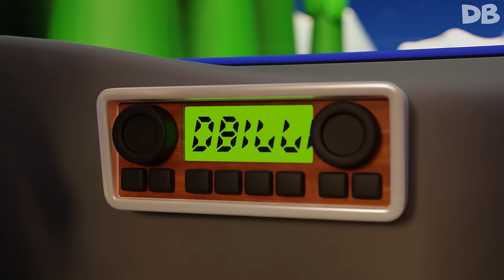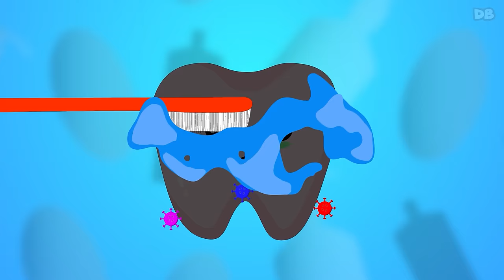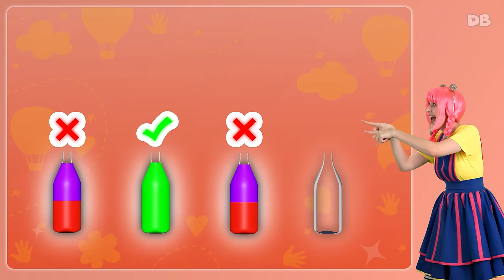Zombie Dance with New DB Heroes | Mega Compilation | D Billions Kids Songs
00:00:00 Zombie Dance with New DB Heroes
00:03:01 Scary Fruits & Vegetables! Happy Halloween
00:05:23 Clown Cha-Cha, Clown Lya-Lya, Clown Chicky & Clown Boom-Boom
00:07:33 Halloween Monsters (Werewolf, Alien & Pumpkin Head Scarecrow)
00:10:51 Chicks' Cheep Dance
00:12:49 Annoying Cockroaches
00:15:38 The Ugly Mummy with Cha-Cha, Boom-Boom, Lya-Lya and Chicky
00:19:52 Robot, Mummy & Skeleton Dances
00:21:42 Funny Bunny
00:23:40 Four Little Rabbits
00:25:51 Brush Your Teeth & Wash Your Hands!
00:28:11 Balloon Loko!
00:30:29 Loko, Taka, Choko, Tiki Puzzle
00:33:06 Christmas Puzzle! Who Is It?
00:35:28 The Lost Magic Stick
00:37:48 Hand's Halloween Trick
00:40:02 The Floor is Lava with Cha-Cha, Lya-Lya & Boom-Boom
00:42:33 Pink Balloon! Friends to the Rescue
00:44:37 Who Lives in the Hole?
00:47:24 Tricky Germs
00:49:22 Water Color Sort Puzzle
00:52:07 Smart Choko & Tiki at the Amusement Park
00:54:32 Good & Healthy Habits!
00:56:38 Parachute Puzzle with Red, Blue Balloons
00:58:41 Helping Grandma
01:00:57 Healthy Carrot! Roumbas' Adventures
01:02:59 Sing Like an Emoji
01:04:56 Clean the Paintbrush
01:07:10 Gift For No Reason